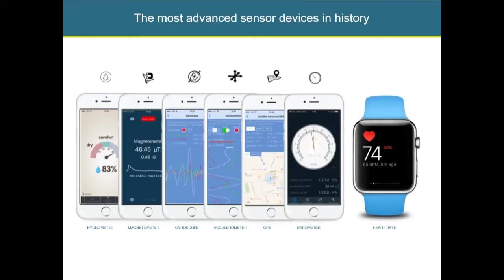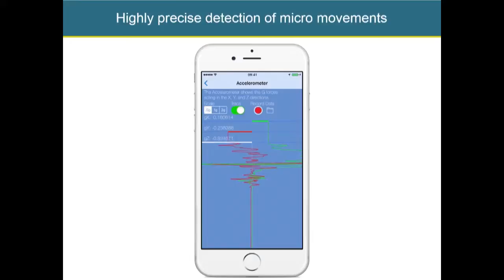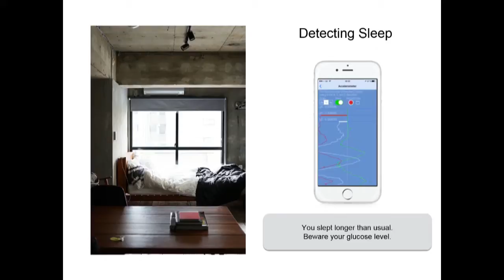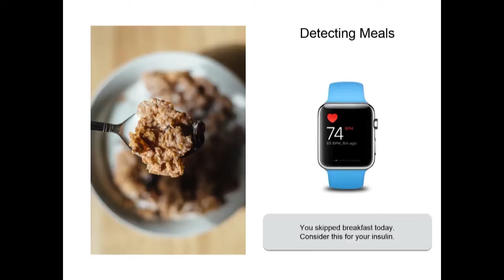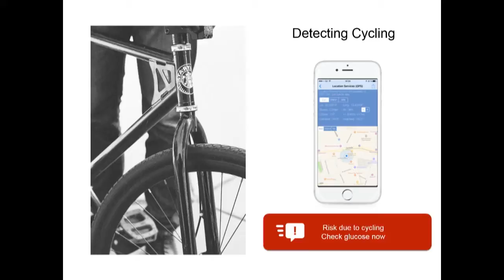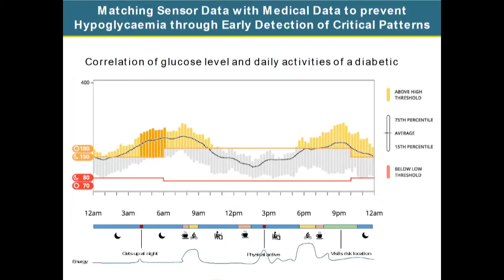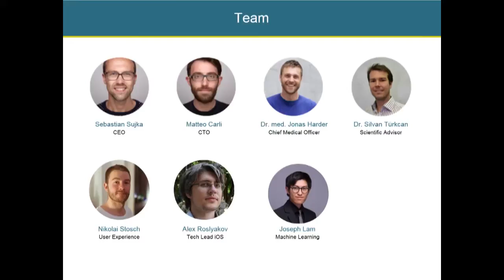DHD16 - Day 1 - Sebastian Sujka, Xbird